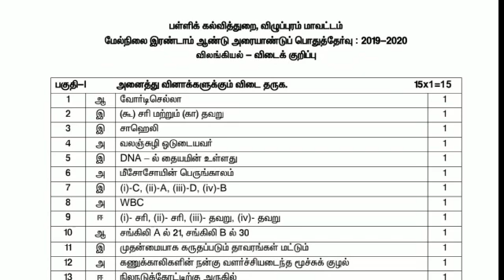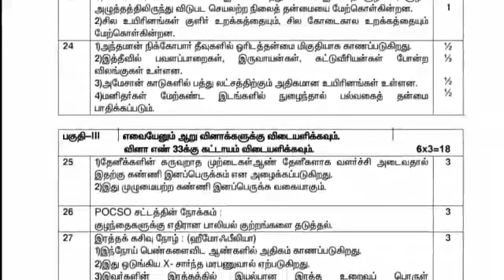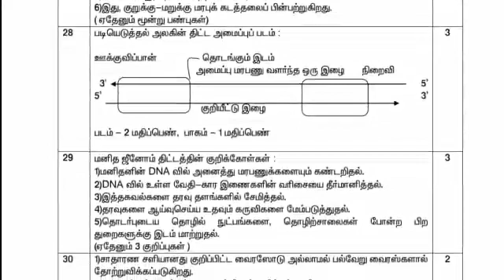12 th ZOOLOGY HALF YEARLY EXAM -- FULL ANSWER KEY -- 2019 NEW SYLLABUS FOR TM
12 th ZOOLOGY HALF YEARLY EXAM -- FULL ANSWER KEY -- 2019 NEW SYLLABUS FOR TM

12 th ZOOLOGY HALF YEARLY EXAM -- FULL ANSWER KEY -- 2019 NEW SYLLABUS FOR TM